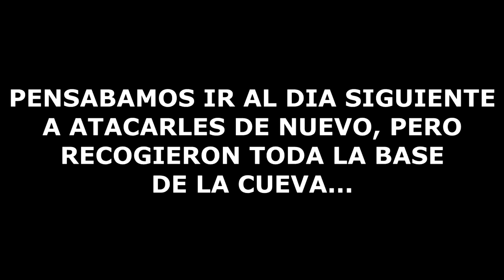FINAL DEL RAIDEO A LA CUEVA CHETA! #32 SERVER PvP RAGNAROK SERIE ARK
►►Nuevo video de ARK SURVIVAL EVOLVED en español. Seguimos la serie en un server pvp modificado (no cheto), mapa Ragnarok, aprenderemos nuevas cosas de ark, y haremos raideos!  Veréis nuestra progresión en ark poco a poco con esta serie, hasta el dia de hoy. Tendremos momentos de risas, salseo y pvp espero que os guste!

►Enviame tu clip pvp o un momento gracioso, de calidad 720 minimo al siguiente correo electronico (pon tu nombre)

► NUEVAS CRIATURAS del DLC ABERRATION de ARK !!! GAMEPLAY, Reaper Queen BOSS fight, Karkinos, Nameless

►►► PARTE 1 DEL VIDEO : EL NIÑO mas PESADO y VACILON de ARK !!! Parte 1 Ark survival evolved PvP | Niño rata en ark

►ARK ANIMACIONES de APAREAMIENTO de DINOSAURIOS CANCELADA | DEV KIT mating animation ARK SURVIVAL

►ARK SPINOREX hibrido REX + SPINOSAURUS !!! SPINOREX vs GIGANOTO! GAMEPLAY hybrid MOD

►COMO CONSEGUIR HUEVO DRAGON WYVERN DE HIELO - ICE WYVERN | COMO TAMEAR O DOMESTICAR | ARK RAGNAROK

►VIDEOS DE CONAN EXILES

Aquiles Magno